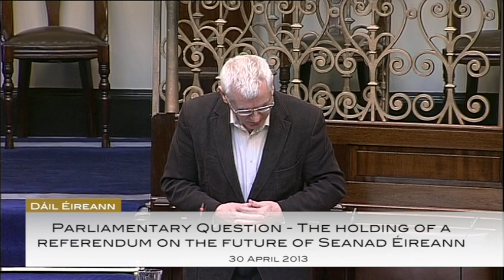A year in review Dáil Éireann 2013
A collection of extracts from the year that was in Dáil Éireann 2013.